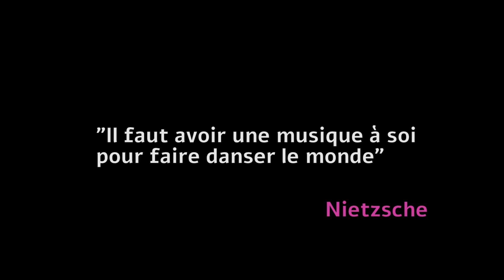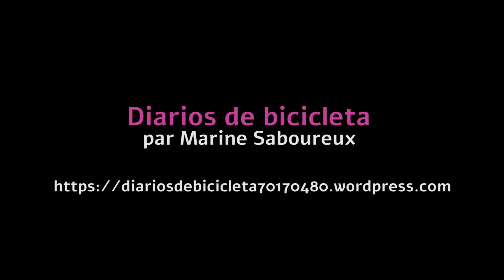Journal de danse d'une voyageuse : Danse 8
14 mai 2019 - Jardin de Natalia y Victor, Punta del Diablo, Uruguay

Un autre village de pêcheurs qui a aussi beaucoup de succès en Uruguay : Punta del Diablo. Nous nous sommes arrêtés presque par hasard et il a fallu s'éloigner de la route et nous sommes charmés par la vie là-bas, notamment par la vie culturelle plutôt riche. Nous avons participé à un atelier de théâtre populaire d'inspiration du travail de Augusto Boal, sur le théâtre des opprimé-e-s.

Nous avons rencontré une femme sur le chemin, qui nous a fait rencontrés la famille de Natalia et Victor qui nous hébergent dans leur jardin au milieu de leurs poules et des petits chiots nés il y a deux mois, en échange d'un peu d'argent. Nous parlons de leur volonté à venir s'installer dans la nature loin de la ville et des choix qui y sont associés. Nous rencontrons aussi beaucoup de chiens qui nous suivent partout dans le village, notamment Pachy.

Je sors ma caméra le soir de notre arrivée dans la cuisine du jardin pour une danse aux bruits de la nuit et dans le froid de l'hiver !

Passionnée par la danse, la nature et le voyage, j'ai eu envie de partager mes petites recherches improvisationnelles durant mes cinq mois en Uruguay et au Brésil de voyage à vélo. J’ai donc parcouru une toute petite partie du sud de l’Amérique du sud (Habya Yala) avec mon compagnon de route, Tony. Et j’ai tenu un journal de danse et de « recherche du mouvement » : du mien, de celui de la nature et de la ville.

J’ai voulu proposé une découverte des pays et paysages traversés plus poétique et plus personnelle. J’ai voulu découvrir ces deux pays par la danse et en dansant.

Je me suis largement inspirée du projet de la danseuse Nadia Vadori-Gauthier qui en 2015 après les attentats contre Charlie avait entamé un projet politique et poétique de danser tous les jours au moins une minute et cela fait maintenant 5 années qu’elle reconduit son projet avec toujours autant de créativité.

J’ai repris son idée de danser tous les jours tout au long de mon voyage au moins une minute quelque soit le lieu et la météo dans le but de tenir un journal de voyage comme de nombreux.ses voyageurs.euses avant moi mais sans mots par le mouvement. J’ai donc tenu un journal de danses improvisées avec la musique et les bruits de la vie qui m’ont accompagnées durant ce voyage. J’improvisais à chaque fois suivant ce que m’inspirait le paysage, mon état émotionnel, psychique et corporel du moment (le voyage à vélo n’étant pas de tout repos) et les rencontres que je faisais, la plupart du temps avant de danser. Je suis encore un peu timide pour danser en ville et les vidéos de cette première playlist sont surtout filmés dans la nature. Mon projet se précisant autour de cet élément au fur et à mesure de notre voyage.

Je vous présente donc ici le résultat de nos captations vidéos que nous avons réalisé, Tony derrière la caméra et moi, danseuse plus qu’amatrice, devant la caméra et dans la nature ou la ville mais le plus souvent dans l’intimité de notre chemins de cyclistes.

Ces vidéos feront partie de la première playlist de voyage. A venir il y aura d’autres voyages, d’autres villes, d’autres danses qui s’amélioreront dans le geste car je suis revenue plus tôt de voyage pour construire un parcours dans la danse et me former professionnellement.

Merci d'avance pour vos retours et contacts pour m’aider à améliorer cette chaîne et vous proposer des danses et autres idées que vous voudriez voir sur cette chaîne.